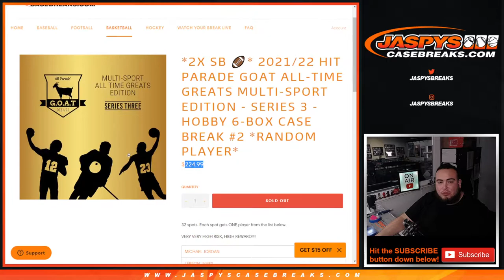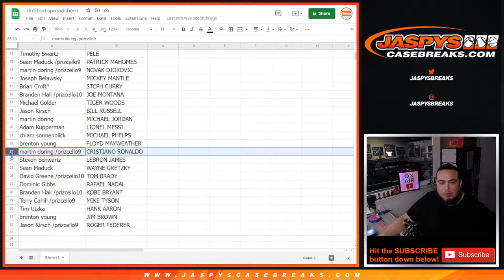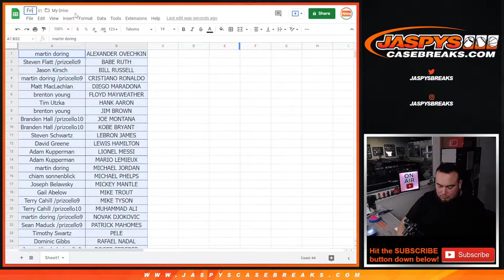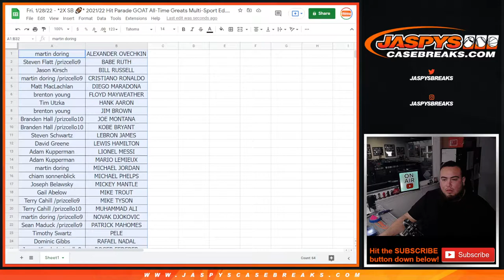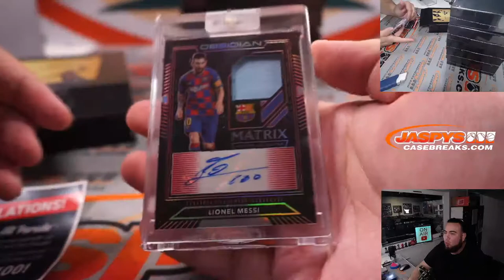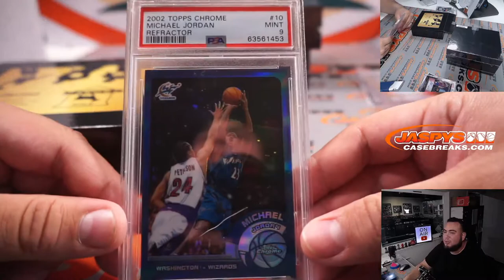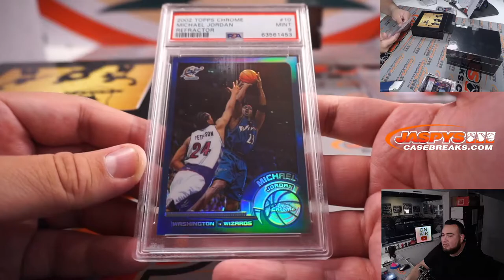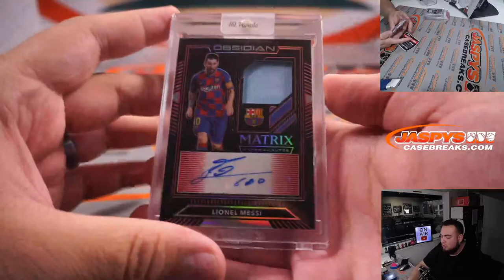Fri. 1/28/22 - *2X SB 🏈* 21/22 Hit Parade GOAT ATG Multi-Sport Ed. S3 - Hobby 6-Box #2 *RP*